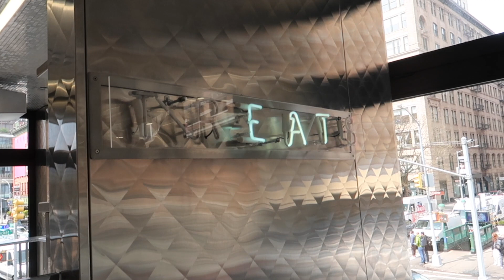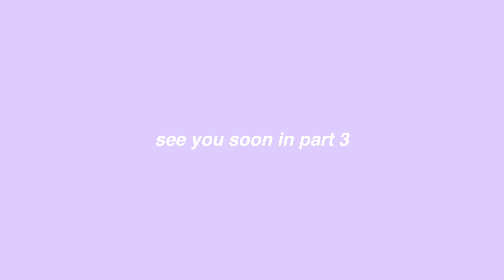nyc vlog 2: grwm, brooklyn bridge and top of the rock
Hi lovelies,

Part 2 of our nyc trip!

XO
Gemma